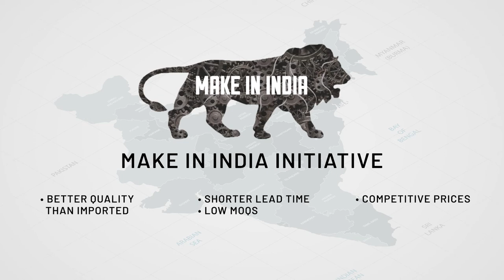Cross Filament Tape | Ajit Industries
A strong and long-lasting cross-weave filament packing tape which has been specially designed for applications requiring a high breaking strength. This self-adhesive cross filament tape has a film backing and rubber adhesive.